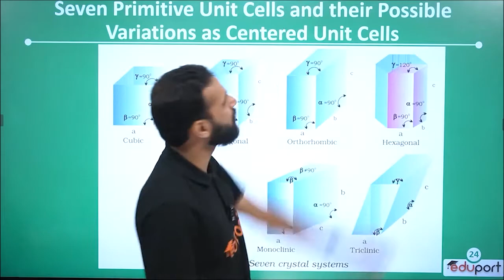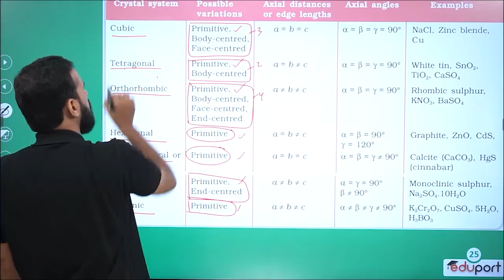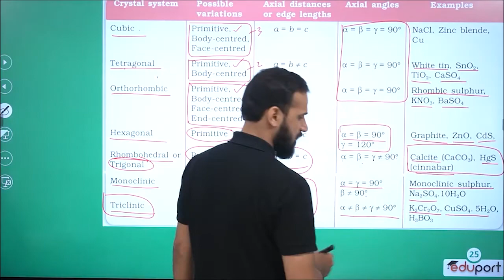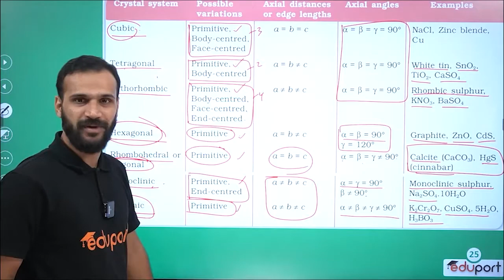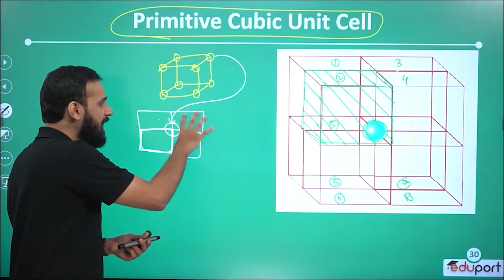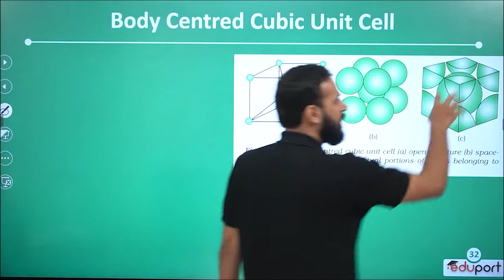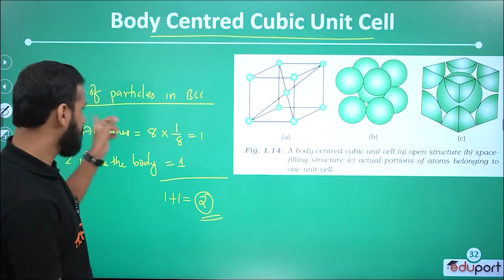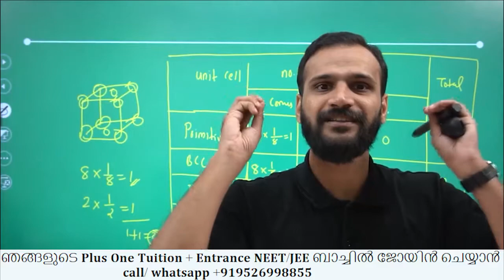Plus Two | Chemistry | Solid State | ഇനി എളുപ്പം പഠിക്കാം | Seven Primitive Unit Cells | Part 4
Chemistry Solid State  കമ്പ്ലീറ്റ് കോഴ്സ് കാണാൻ ഈ പ്ലേലിസ്റ്റ് കാണൂ